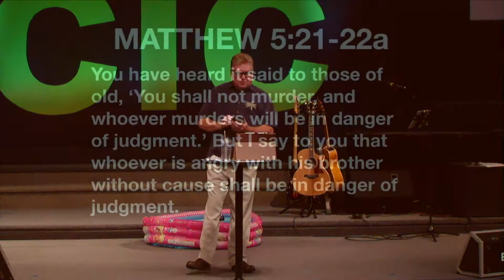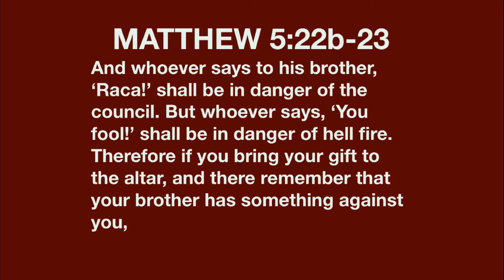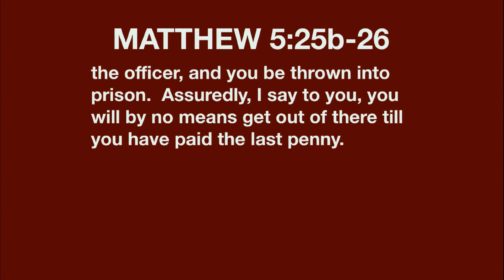Matters of the Heart (Pt. 1) | Matthew 5:21-26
Join us as we continue our focus on the teachings of Jesus from the Sermon on the Mount.

In this message, Pastor Randall expounds on Jesus's teaching that murder begins in the heart when we cultivate feelings of hate and disdain for others. Feelings of contempt will eventually spill out of our hearts into actions. We must root out these feelings and see others through the eyes of Jesus.

Christian Life Center is committed to seeing people come alive through transforming encounters with Jesus and to help people find their place in God's coming Kingdom.